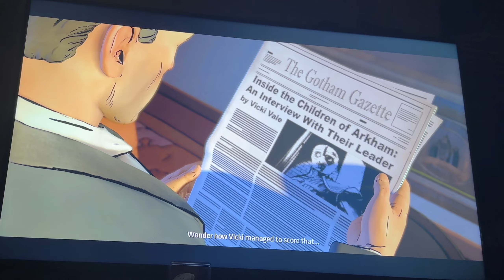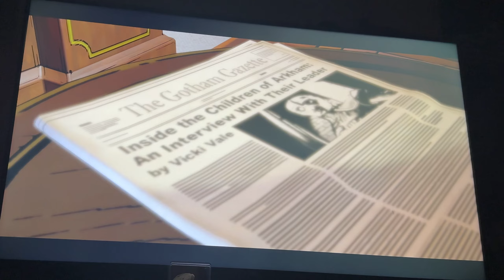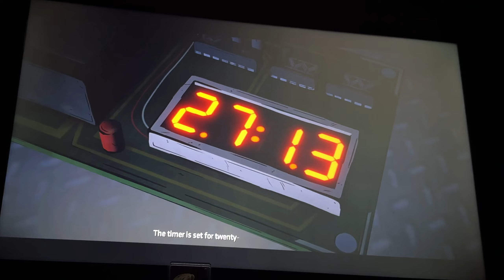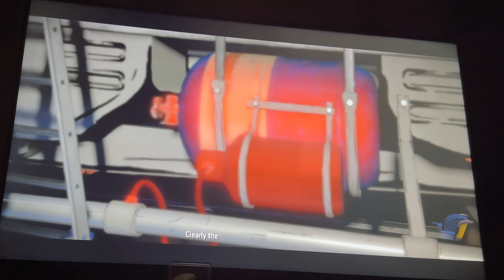1/2 Batman The TellTale Series Episode 8